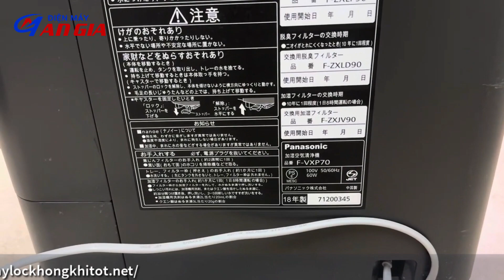Máy lọc không khí Panasonic F-VC70XP nanox nhật bản lướt mới 95%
Điện máy An Gia giới thiệu cho các bác một chiếc máy lọc không khí bù ẩm nhật bản hãng Panasonic. Model F-VC70XP date 2018 nanox công nghệ diệt khuẩn cao cấp khử mùi gấp 10 lần nanoe. Công suất 60w dùng phòng 40m2.